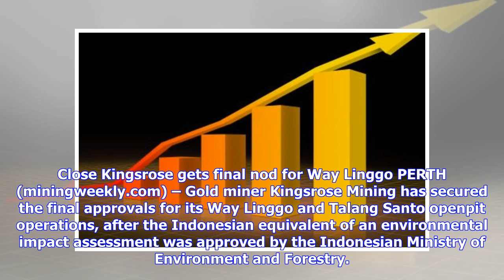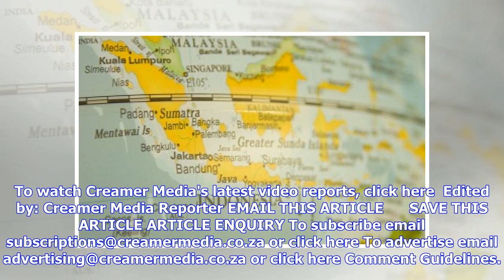Kingsrose gets final nod for Way Linggo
Close Kingsrose gets final nod for Way Linggo PERTH (miningweekly.com) – Gold miner Kingsrose Mining has secured the final approvals for its Way Linggo and Talang Santo openpit operations, after the Indonesian equivalent of an environmental impact assessment was approved by the Indonesian Ministry of Environment and Forestry. Kingsrose on Wednesday said that the approval secured the company’s near-term production and growth strategy at Way Linggo, with all permitting now in place to allow for or...